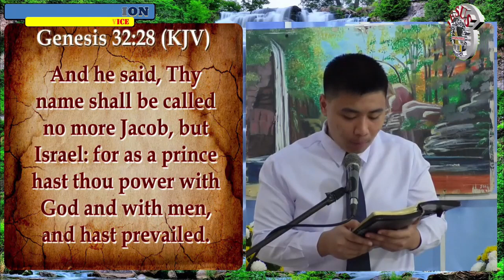JMCIM Preaching: "Guarding Your Heart" By Beloved Ordained Preacher Richard Abad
Topic: Guarding Your Heart
Verses: Proverbs 4:23; Philippians 4:6-7; Genesis 32:24-28; 1 Samuel 30:6; 2 Timothy 1:7; Proverbs 23:26; Deuteronomy 6:5; Psalms 119:2; Hosea 14:9
Preacher: Richard Abad